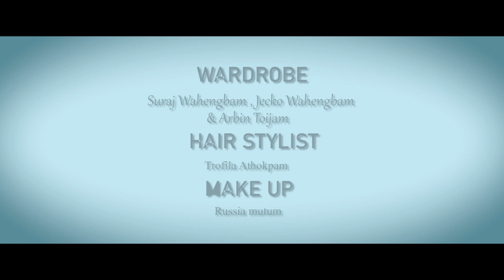ABUNG TOP || OFFICIAL FASHION SHOOT 2020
Fashion is the armor to survive the reality in this everyday life among this---

A new taste from-DK AKOIJAM VIDEOGRAPHY

In association with Chongtham sk fotowork